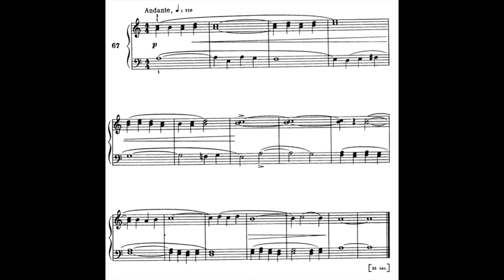MIKROKOSMOS 3, no 67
Thirds against a Single Voice
Tiercers contre une seule voix
Zu Herzen gegen eine Einzelstimme
Tercekhez egy harmadik szólam
Terceres contra una sola veu

Número 67 de MIKROKOSMOS (Béla Bartók) French horn version